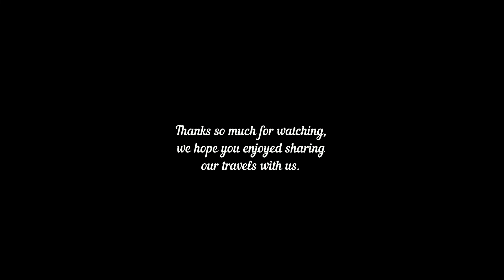Taking a Little Water Break from the Van Build Fest 2019 Area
We are camped by the VanBuild Fest 2019 and it's so great seeing all the folks being helped and visiting with friends but ya know us we just have to take a waterbreak :) So we thought we would take you on a little drive over to the Parker Dam.  We found a nice little Recreational area to stop and take a little wade in the river.  It was nice and relaxing, just what we needed.
Plus on the way we see an interesting painted boulder.